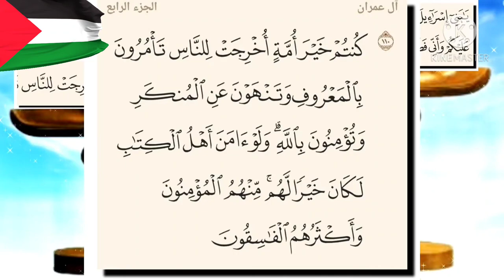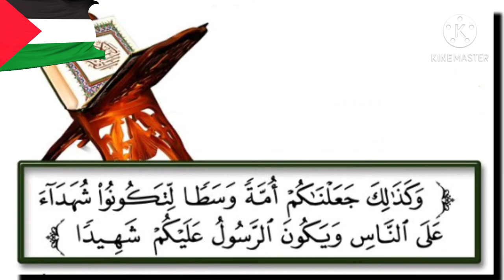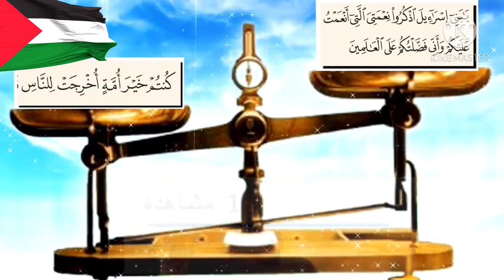خيرية أمة محمد صلى الله عليه وسلم و أفضلية بني اسرائيل؟؟!!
اللهم انصر الاسلام والمسلمين 🤲